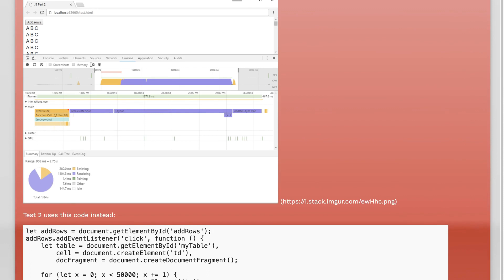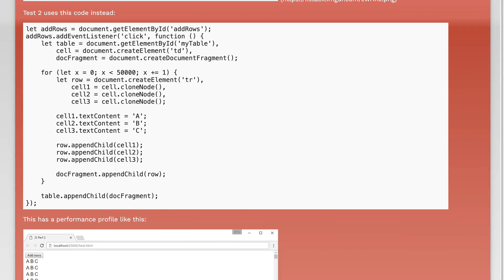Why is documentFragment no faster than repeated DOM access?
javascript: Why is documentFragment no faster than repeated DOM access?

Related to: javascript, performance, dom